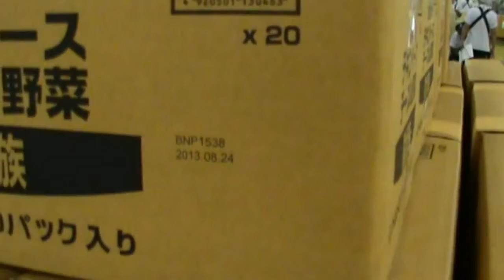Carton Coder by HSA INKJET PRINTER for Animal Feed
เป็นเครื่องพิมพ์ข้างกล่อง ประหยัดเวลา และ เพิ่มมูลค่าของสินค้าและจำนวนการผลิต หัวพิมพ์ติดตั้งง่าย เคลื่อนย้ายให้เหมาะกับรูปแบบการทำงานได้ สนใจโทร